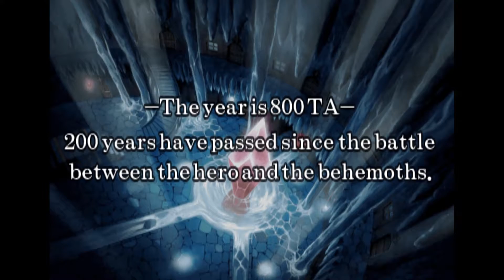Soul Nomad & the World Eaters (Switch) Gameplay (Japanese Voices)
Endless Adventures Everywhere

Two thrilling Strategy RPG classics come together in one collection, giving new and old players alike an exciting and long-lasting gaming experience that they can take on the go.

Thanks to NIS America for the game code.